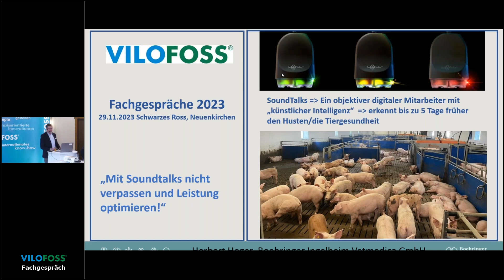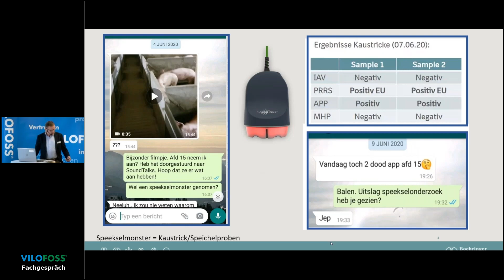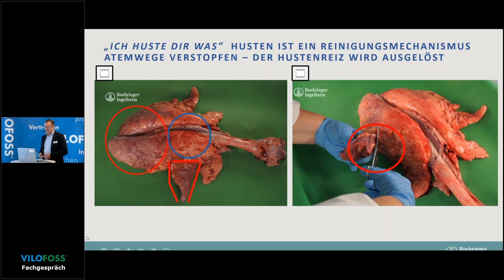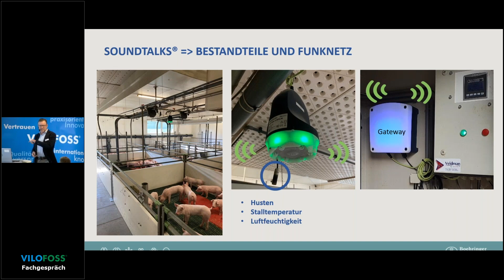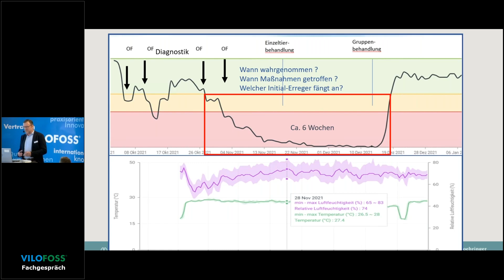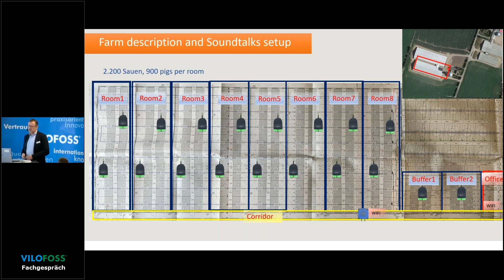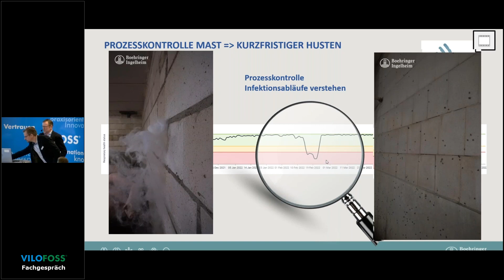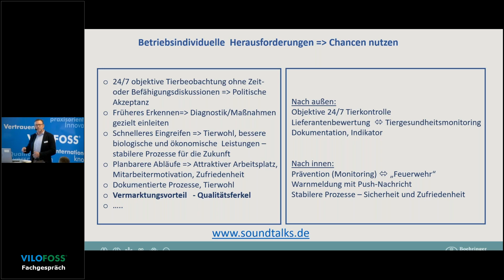#3 🐖 Soundtalks - KI Früherkennung Husten Gesundheit Schweine - Herbert Heger - VILOFOSS Nov.23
Mit künstlicher Intelligenz Früherkennung von Husten und Tiergesundheit im Schweinestall, frühzeitiges Gegensteuern und Leistung optimieren. Herber Heger Fa. Boehringer Ingelheim Mit „Soundtalks“ den Husten früher hören und verstehen, bevor die Krankheit im Stall ausbricht und es zu größeren Verlusten kommt.

02:48 Warum braucht es ein Hustenmonitoring?
09:18 Die Gesundheit in der Aufzucht entscheidet über den Masterfolg Sauerstoff (O2) ist für jede Zelle lebensnotwendig
 13:16 „Ich huste dir was“ Husten ist ein Reinigungsmechanismus Atemwege verstopfen - der Hustenreiz wird Ausgelöst
 18:34 Den Husten hören und verstehen mit „künstlicher Intelligenz“
 21:21 SoundTalks Bestandteile und Funknetz
 33:27 Erfolgreich umgesetzt Prozesskontrolle: Mäster mit 2 Abteilen, je 2 Monitore/ Abteil
 36:45 Wichtige Erkenntnisse: „lernen den Husten zu verstehen“
 37:31 Die Investition hat sich gelohnt
 40 :14 Prozesskontrolle Mast = Kurzfristiger Husten
 43:50 Prozesskontrolle - Abläufe verstehen

Weitere Themen des VILOFOSS-Fachgesprächs hier einzusehen ▬ Social Media ▬▬▬ Folge Sie uns hier : ► LINKEDIN ► FACEBOOK ► INSTAGRAM .